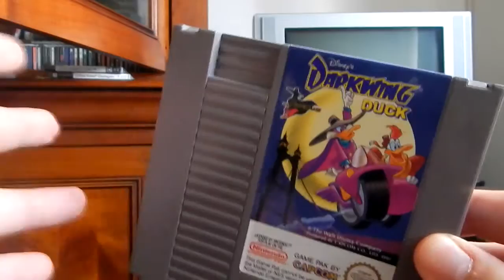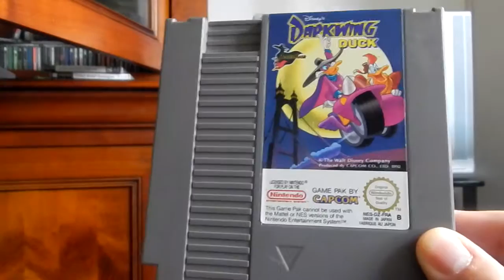Derniers achats Nintendo N64 et Nes 2016 part 1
Une partie de mes achats 2016 en Nes et N64.
Il y aura une seconde partie consacrée à Fighting Force 64.